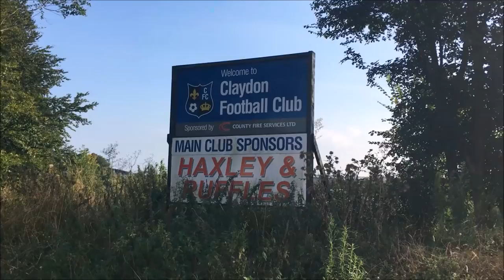CLAYDON F.C VS HAUGHLEY UNITED | Match Day Experience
Suffolk and Ipswich League action as Claydon take on Haughley in their first game of the season. Haughley are on a high after winning 5-0 on their opening game of the season